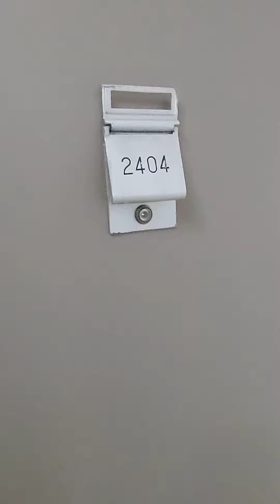55 W. Chestnut #2404